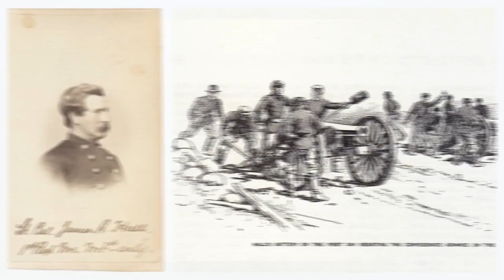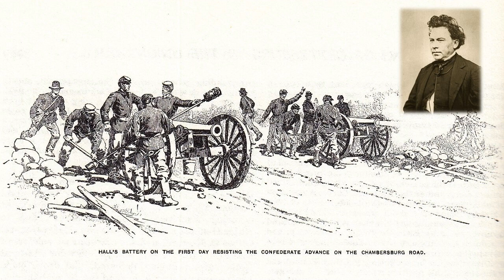Heroes of the American Civil War, the 2nd Maine Battery, Capt James Hall Slows the Rebel Advance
Heroes of the American Civil War, the 2nd Maine Battery Commanded by Captain James Hall.

“Captain James Hall and the 2nd Maine Battery had no idea what the day had in store for them when they left Marsh Creek with the rest of the first Corps early on the morning of July 1. Hall, a stolid-looking 27-year-old redhead with a bushy walrus mustache and hazel eyes, had entered service with the battery as a lieutenant back in November 1861. He advanced to command when the unit’s original captain, former Maine adjutant general Davis Tillson, was promoted. On July 1 Hall had six three-inch ordnance rifles in his battery, with 127 men and officers reporting for duty.”

A 3-inch ordnance rifle, model 1861 was a wrought iron muzzleloading rifled cannon that was adopted by the United States Army in 1861 and widely used in field artillery units during the American Civil War. It fired a 9.5 pound projectile to a distance of 1,830 yards at an elevation of 5 degrees.

Hall reported personally to Major General John Fulton Reynolds, who posted the battery in an advanced position along Chambersburg Pike to shell Confederate artillery to the west. Hall wasn’t happy to have his guns so exposed, and his fears were soon justified when Rebel troops appeared on his right, rising up from the unfinished railroad cut. With their infantry support falling back, Hall and his battery were forced to make a fighting retreat.

“The boys fought like the devil, never better,” Hall later told John Hodsdon, Maine’s adjutant general. “You may judge when I tell you that many of our horses were not shot but bayoneted that it was a close and desperate struggle for our guns two of which they actually had hold of at one time. I have seen hard fighting before and been badly smashed up, but I never saw a battery taken from the field and its guns saved in so bad a state as the Old Second came off that day.”

The battery’s main monument is on the Chambersburg Pike, where it fought on July 1. There’s a smaller position marker on Cemetery Hill, where it fought on the afternoon of July 2, until the recoil from a shot shattered an axle and the battery had to move back to make repairs.

The actions of Hall and his battery likely had a tremendous impact on the outcome of the fighting at Gettysburg.